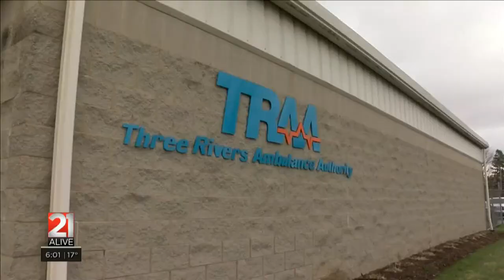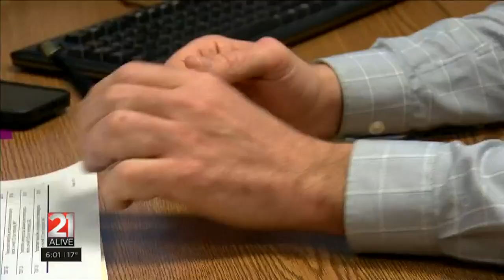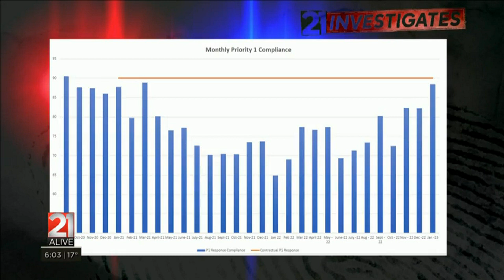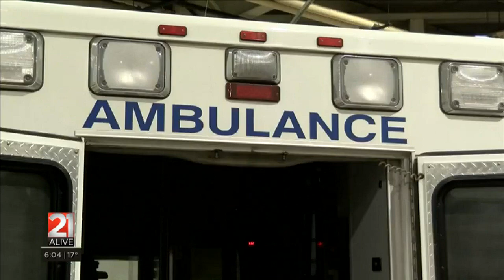EMS provider facing $3.5 million shortfall, plans to request public funding